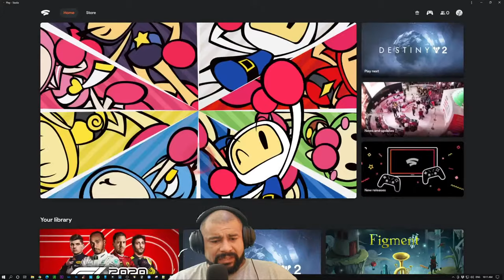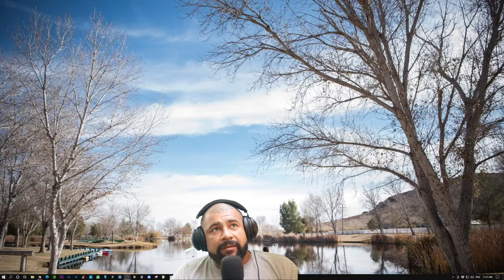Let's Play Live - 1/2/2021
Which games do you want to play together?

On PC:
- Among Us
- Skribbl.io

On Switch:
- Fortnite
- Brawlhalla
- Rocket League

Nintendo Switch Friend Code: Friend Code: SW-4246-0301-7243